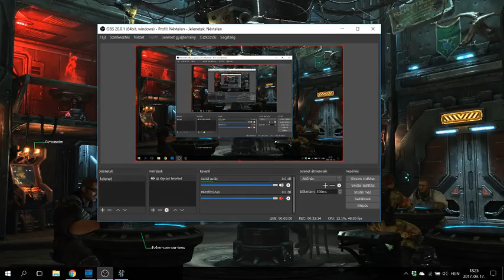Mission 18 - The Mobious Factor - Starcraft II Wings of Liberty Walkthrough [Brutal]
After Starcraft remastered come out, i became nostalgic, i love this game, and decided to play again the whole game, i already played through the original game without expansion, but i thought about uploading it here, but sadly met difficulties with my recorder, so i decided, okay move on to starcraft 2, there i met no conflict, so here it goes...